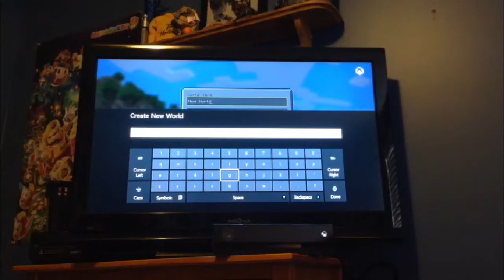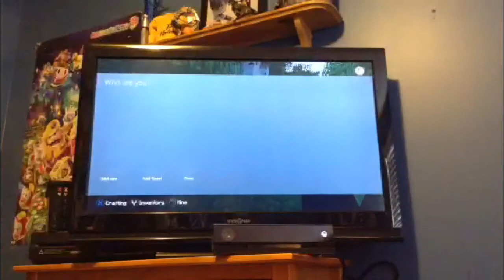MineCraft let's play episode 1, with/ Josh & Peyton